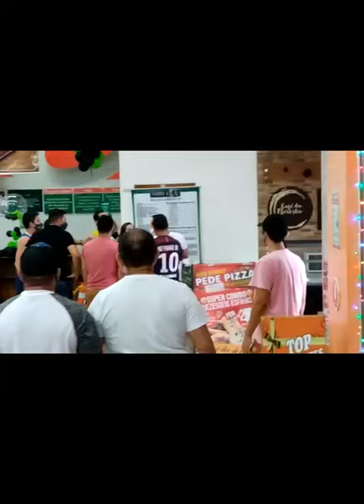Confusão do Supermercado Araújo: cliente armado, gritaria e bate-boca acabam na delegacia